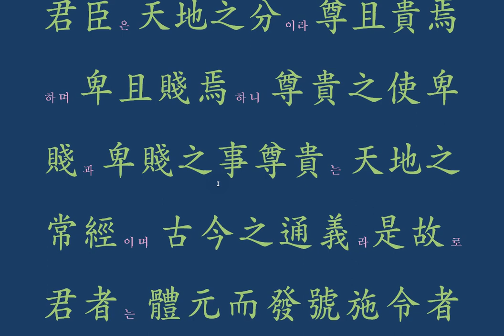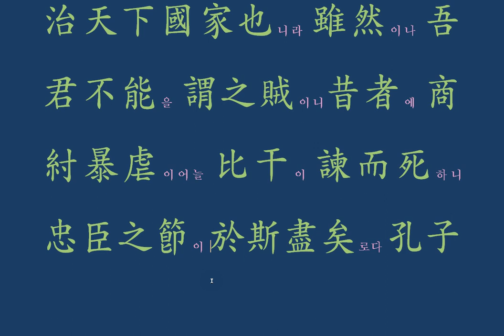동몽선습 성독 : 3 君臣有義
동몽선습을 읽어보세요